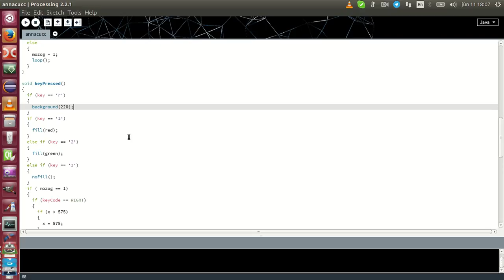click meg minden josag